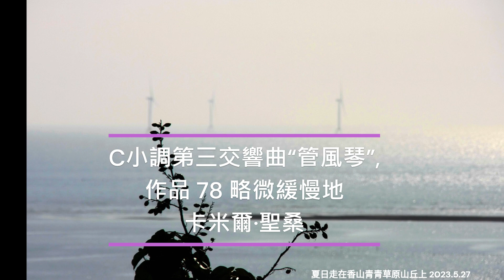5/27古典 Symphony No. 3 in C Minor, Op. 78, 'Organ Symphony' Camille Saint-Saëns 每日一古典 C小調第三交響曲“管風琴”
夏日走在香山青青草原山丘上

C小調第三交響曲“管風琴”,作品 78  略微緩慢地 卡米爾·聖桑(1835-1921)

Symphony No. 3 in C minor "Organ", Op. 78,  slightly slower Camille Saint-Saëns (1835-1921)

CD: Symphony No. 3 in C Minor, Op. 78, R. 176 'Organ Symphony'- Ib. Poco adagio(Camille Saint-Saëns)

Title: Symphony No. 3 in C Minor, Op. 78, R. 176 'Organ Symphony' Camille Saint-Saëns) 每日一古典 C小調第三交響曲“管風琴”

Camille Saint-Saëns 的 C 小調第三交響曲，作品。 78，也被稱為“管風琴交響曲”，是一首非凡而迷人的作品，展示了作曲家對管弦樂寫作的精湛技藝和創新方法。 該交響曲以其宏偉、豐富的旋律和獨特的管風琴而聞名，為整體聲音增添了宏偉而有力的元素。

聖-桑於 1885 年至 1886 年間創作了第三交響曲，並將其獻給他的朋友弗朗茨·李斯特，李斯特不僅是一位著名的作曲家，還是一位傑出的鋼琴和管風琴演奏家。 這部交響曲以將管風琴無縫融入管弦樂結構而著稱，創造出豐富而壯觀的音色。

交響曲的第二樂章標記為“Poco adagio”，是一個深刻而內省的部分，與更有活力和雄偉的第一樂章形成鮮明對比。 它以弦樂引入的令人難以忘懷的優美旋律開始，營造出寧靜而沉思的氛圍。 音樂逐漸展開，Saint-Saëns 熟練地操縱管弦樂的色彩和動態來創造緊張和釋放的時刻。

隨著樂章的進行，管風琴登場，為樂曲增添了莊嚴莊嚴的氣質。 管風琴深沉的低音音符和洪亮的和弦與管弦樂隊融為一體，營造齣戲劇性和令人驚嘆的效果。 Saint-Saëns 巧妙地利用管風琴廣闊的音域，探索其強大而細膩的品質。

“Poco adagio”樂章體現了聖桑創造能夠喚起情感、充滿細膩表達和深刻美感的音樂的能力。 它展示了他對管弦樂的精通以及他對管風琴作為交響樂結構不可或缺的一部分的創新使用。 管風琴和管弦樂隊在美妙的聲音中結合力量，將樂章推向了一個宏偉的高潮。

總的來說，卡米爾聖桑的第三交響曲是一部不朽的作品，展示了作曲家將古典形式與浪漫表現力相結合的獨特之處。 將管風琴加入交響樂是一個大膽而開創性的決定，這有助於它作為 19 世紀末最令人印象深刻的交響樂作品之一的持久流行和聲譽。

Camille Saint-Saëns' Symphony No. 3 in C Minor, Op. 78, also known as the "Organ Symphony," is a remarkable and captivating composition that showcases the composer's virtuosity and innovative approach to orchestral writing. The symphony is renowned for its grandeur, lush melodies, and the unique inclusion of a pipe organ, which adds a magnificent and powerful element to the overall sound.

Saint-Saëns composed the Symphony No. 3 between 1885 and 1886 and dedicated it to his friend Franz Liszt, who was not only a renowned composer but also a prominent virtuoso on the piano and organ. The symphony is notable for its seamless integration of the organ into the orchestral texture, creating a rich and imposing sonic palette.

The second movement of the symphony, marked as "Poco adagio," is a profound and introspective section that contrasts with the more energetic and majestic first movement. It begins with a hauntingly beautiful melody introduced by the strings, which sets a serene and contemplative mood. The music gradually unfolds, with Saint-Saëns expertly manipulating the orchestral colors and dynamics to create moments of tension and release.

As the movement progresses, the pipe organ makes its entrance, adding a majestic and solemn character to the music. The organ's deep bass notes and sonorous chords blend with the orchestra, creating a dramatic and awe-inspiring effect. Saint-Saëns skillfully utilizes the organ's vast tonal range, exploring both its powerful and delicate qualities.

The "Poco adagio" movement exemplifies Saint-Saëns' ability to create emotionally evocative music, full of nuanced expression and profound beauty. It showcases his mastery of orchestration and his innovative use of the organ as an integral part of the symphonic fabric. The movement builds to a majestic climax, with the organ and orchestra combining forces in a glorious culmination of sound.

Overall, the Symphony No. 3 by Camille Saint-Saëns is a monumental work that demonstrates the composer's unique blend of classical form and romantic expressiveness. The inclusion of the organ in the symphony was a bold and pioneering decision, which has contributed to its enduring popularity and reputation as one of the most impressive symphonic works of the late 19th century.